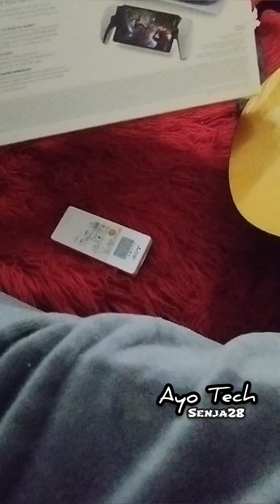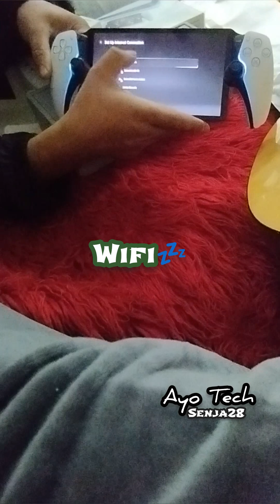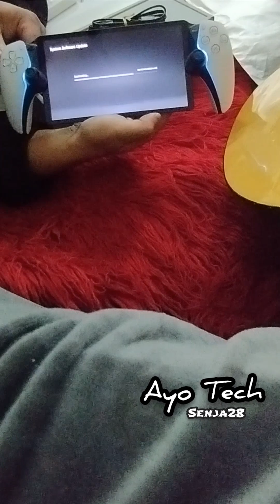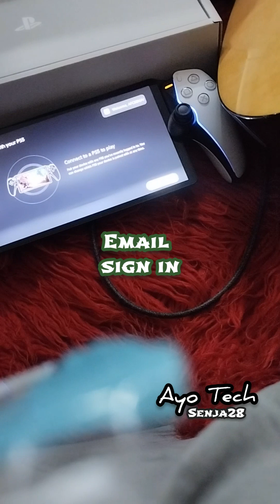Unpacking, unboxing PlayStation Portal 2024